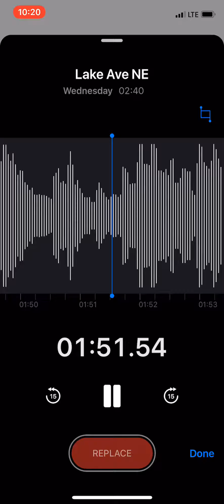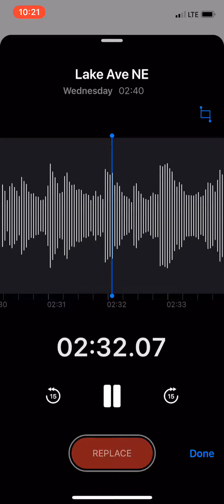“You” original song by Hillkid!!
I own the rights to this song